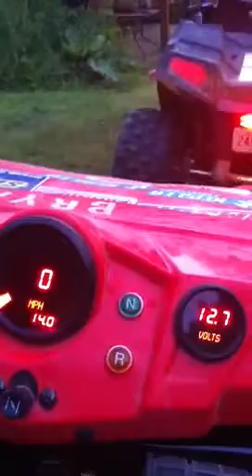Digital Gauges for ATV's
LED gauges from Intellitronix